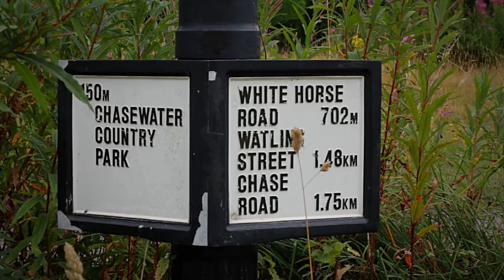A Postcard from the Past - Down the Curly Wyrley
The Wyrley and Essington Canal, known locally as "the Curly Wyrley", is a canal in the West Midlands. While the history books will tell the story of the engineering achievements, the dates it was built, Brian Stringer tell us how he saw the world back in the 1940's.

Brian's story is unique, its not found in a history book, or a jealously guarded well thumbed document in an archive. Its a story told by a person who has chosen to step outside of the restraints of academic history, so he can tell it as it was, and present his memories to the public; Brian is making public history.

Public history tells remarkable stories about everyday people, and how they lived there lives;

From these stories we can learn how our ancestors lived, and about the things that were important to them, and how we then gain a sense of identity.